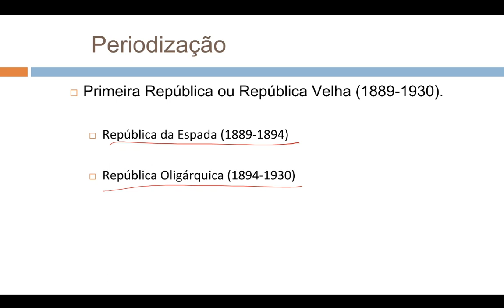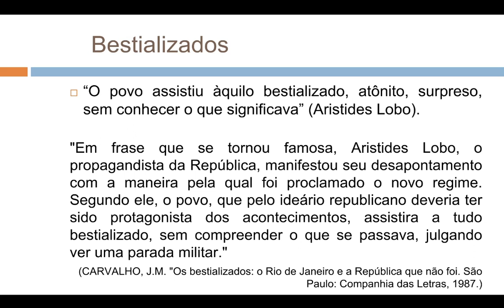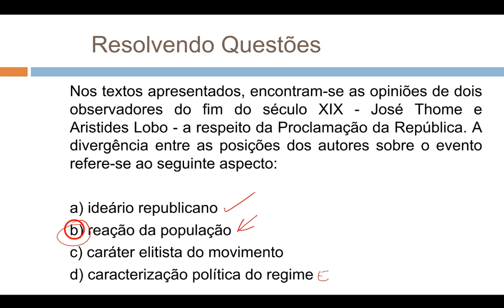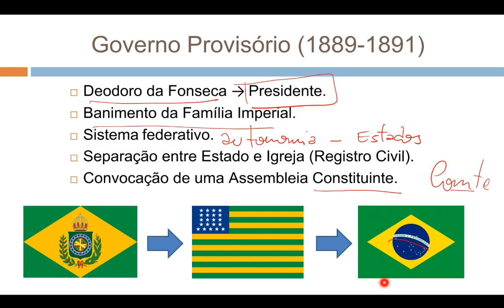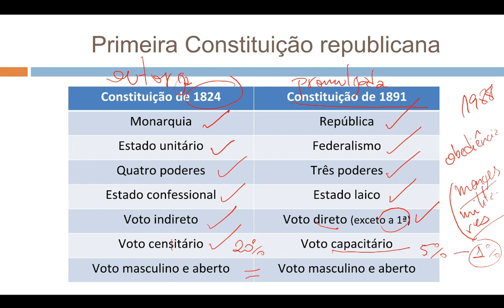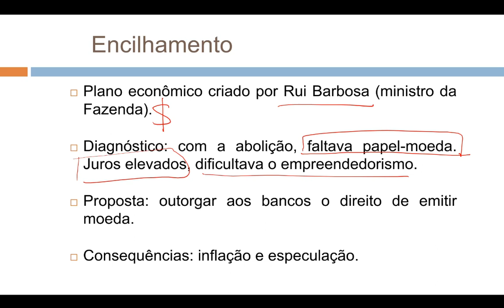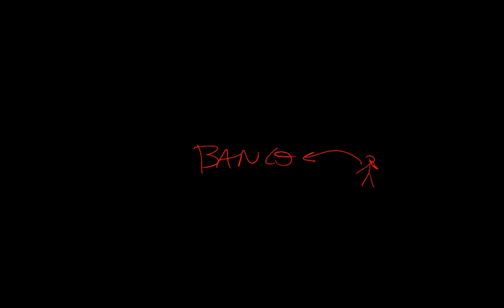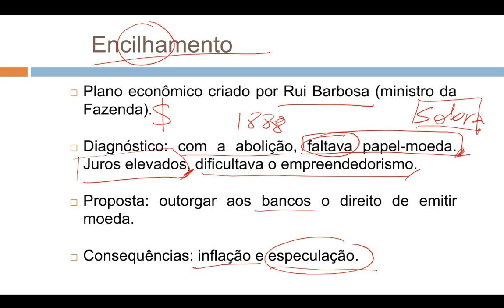Primeira República - Parte I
Da proclamação da República ao Encilhamento.